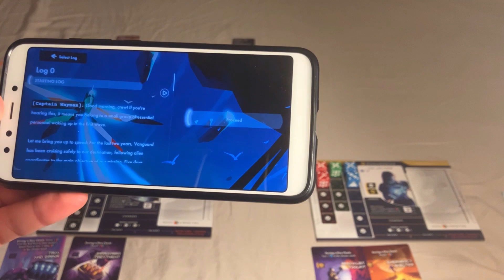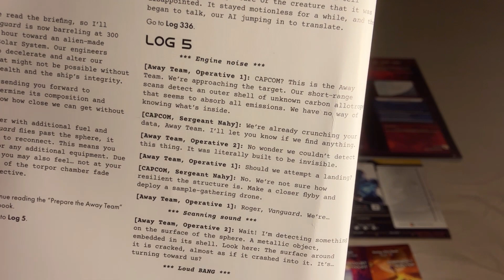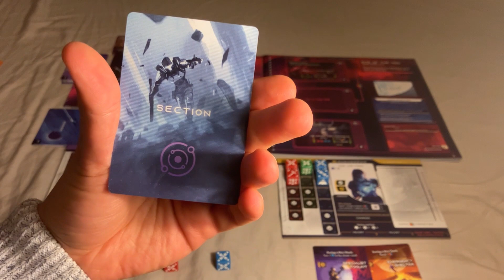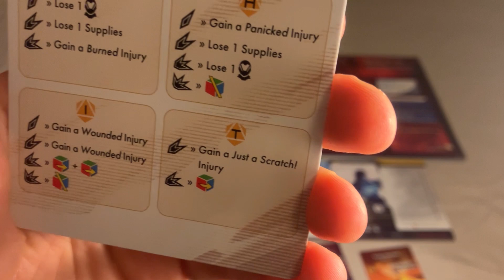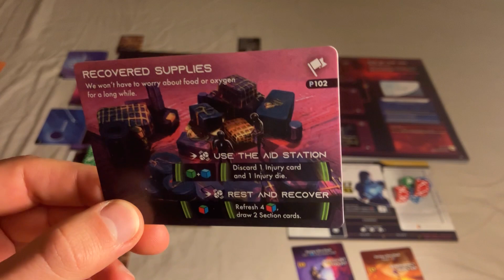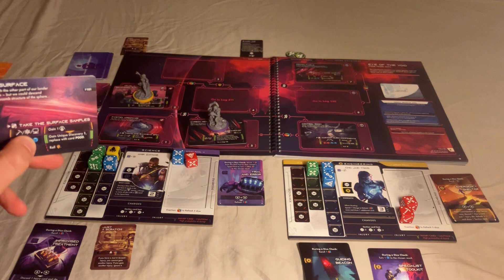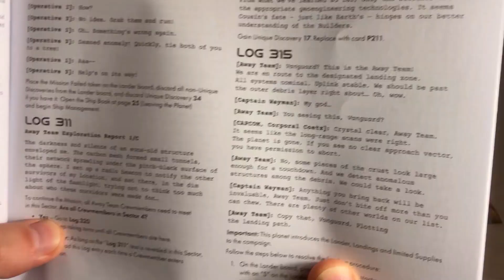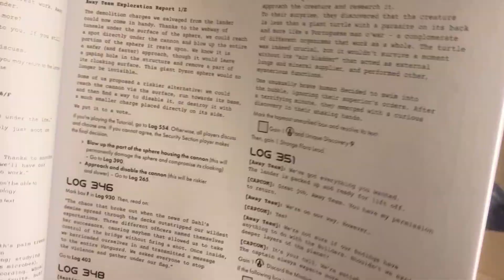Granie po 30 - Rozgrywka - ISS VANGUARD Początek #1 Oko pustki (Eye of the Void)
W końcu moi drodzy jest. Pierwszy odcinek z rozgrywki z ISS Vanguard. Gramy w samouczek, w którym uczymy się podstaw rozgrywki i przeżywam pierwszą przygodę. Zapraszam:

0:00 Wstęp
3:17 Początek rozgrywki Eye of the Void